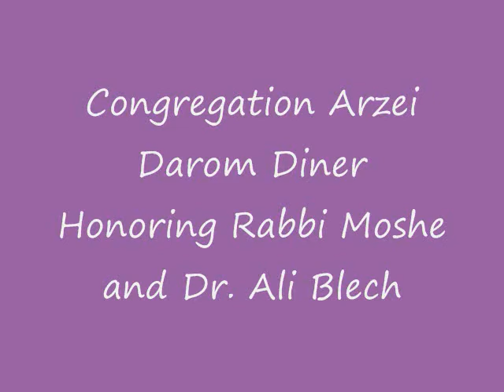Arzei Dinner - Kids Speechs and dancing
Dancing and kids speeches